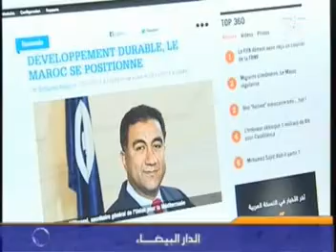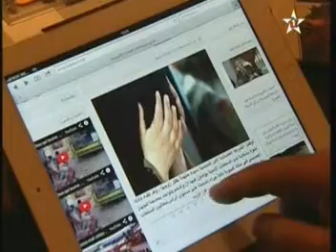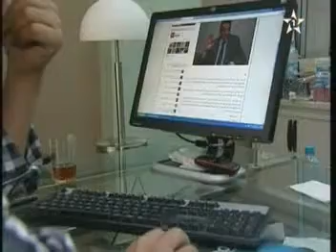حول الصحافة الإلكترونية